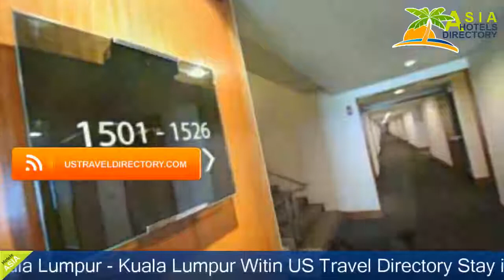Concorde Hotel Kuala Lumpur - Kuala Lumpur Hotels, Kuala Lumpur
Concorde Hotel Kuala Lumpur 4 Stars Hotel in Kuala Lumpur ,Kuala Lumpur Within US Travel Directory Stay in the heart of Kuala Lumpur One of our top picks in Kuala Lumpur.
 This 4-star hotel is conveniently located in the golden triangle, a 10-minute walk from Petronas Twin Towers.
 Featuring a gym and outdoor pool, the hotel offers 4 restaurants and bars.
Concorde Hotel is a 1-hour drive from Kuala Lumpur International Airport.
 It is a 10-minute drive from Putra World Trade Centre.
Each air-conditioned room at Concorde Hotel is equipped with a cable TV and tea/coffee maker.
 En suite bathrooms offer a shower.
 Most offer soundproofing, flat-screen TVs and a DVD player.
The hotel offers massage services and sauna facilities to pamper its guests.
 Guests may visit the business centre for their communication needs, or the tour desk to make sightseeing arrangements.
 Free private parking is provided.
Melting Pot Cafe serves local and Western specialties while Chinese dishes are served at Xin Cuisine.
 Poolside dining is available at Spices Restaurant & Wine Bar.
 Crossroads Lounge offers snacks and live music.

Location in : Jalan Sultan Ismail, zip 50250, Kuala Lumpur ,Kuala Lumpur